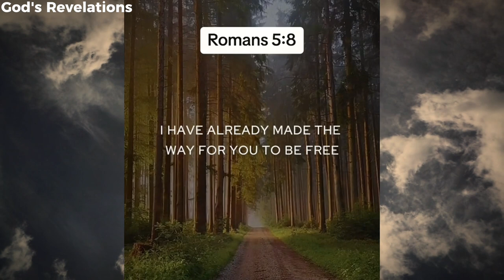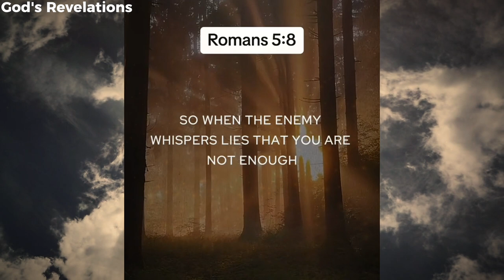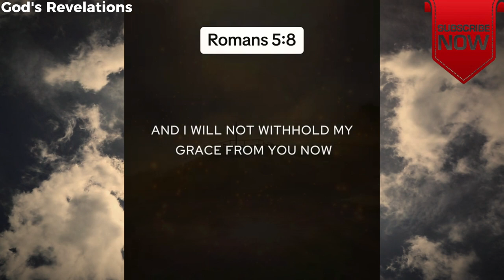God's Revelations - Romans 5:8